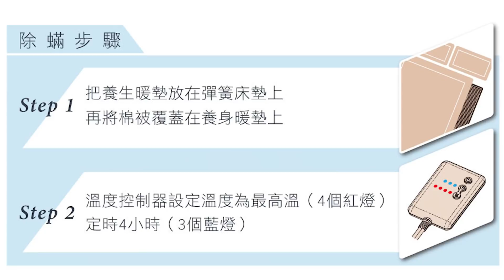2020.06.04｜六四31週年，中共仍然沒有改變｜邦邦童童看天下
今天是六四31週年，當年老布希認為經濟可以為中共帶來政治上的改變，但過了這麼久，中共仍然沒有改變。中國總理李克強在人大閉幕上說出：中國有六億人每月收入1000人民幣。中國貧富極度不均，政治上更是在習近平的帶領下，漸漸走回毛澤東路線。中共沒有改變，仍是那個視人命如草芥、敵視自由民主的政權！

電子書、有聲書將於6月初上架（請耐心等待）